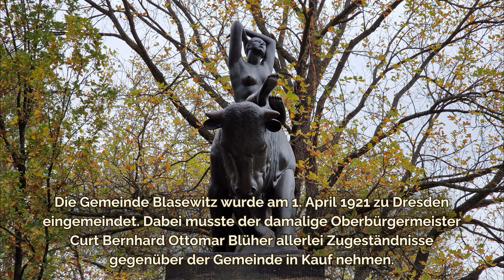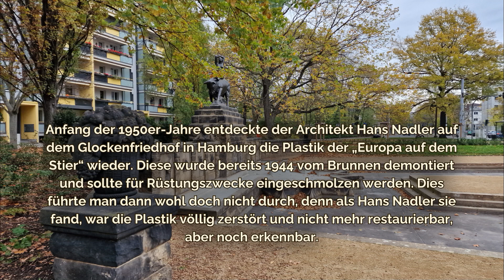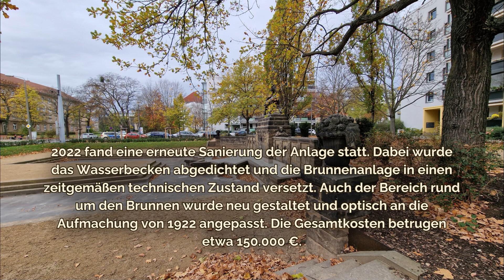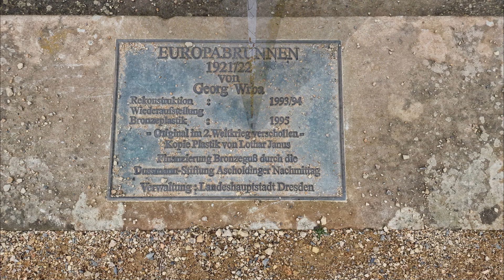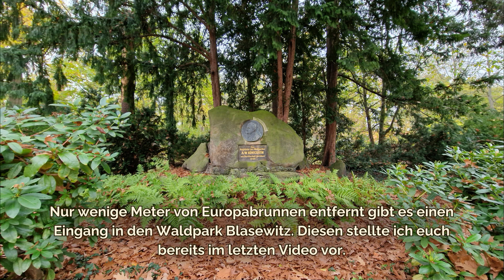#232 Europabrunnen in Dresden Blasewitz, Sachsen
Möglichkeit 2 mir unter die Arme zu greifen: Ihr könnt gern ein paar Euro an mein PayPal-Konto senden.
Für Leserbriefe habe ich folgendes Postfach eingerichtet:
Auf-Entdeckertour
Postfach 1105
09070 Chemnitz

Europabrunnen Dresden

Navi-Adresse (Ausflugsziel): Königsheimplatz, 01307 Dresden, Sachsen
Navi-Adresse (Parkplatz): Parkplätze gibt es rund um den Europabrunnen genug. Achtung, nicht alle Parkplätze sind frei nutzbar, aufgrund von „Anwohnerparkplätzen“.

Dauer Wegstrecke (vom Parkplatz zum Ziel): Direkt
Gesamtdauer (inkl. Rückweg): ca. 10 bis 15 Minuten

Besonders schön in der Jahreszeit: Sommer + Herbst (wenn das Wasser fließt)

Kinderfreundlich: Ja
Rollstuhl / Kinderwagen geeignet: Mit dem Rollstuhl kommt ihr nicht an jede Ecke des Brunnens, könnt aber gut einmal rund herum fahren.
Hunde erlaubt: Ja

Öffnungszeiten: Ganzjährig, rund um die Uhr

Eintrittspreis: Kostenfrei

Sonstige Hinweise: Beachtet bitte eventuelle Hochwasser und Waldbrandgefahrenstufen und sucht euch nach einem Waldspaziergang immer auf Zecken ab, vergesst dabei auch euren Hund nicht.

Die im Video verwendete Musik stammt von youtube und ist von:

Track 1: Asher Fulero (The Closing Of Summer)
Track 2: DivKid (The Empty Moons of Jupiter)

Viel Spaß beim Besuch des Europabrunnens in Dresden.